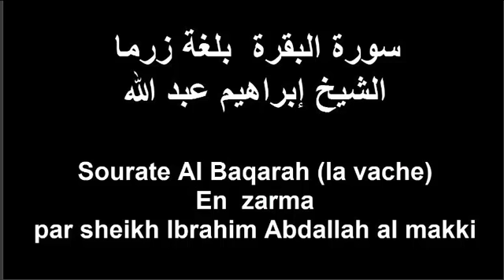Explication De Sourate Al-Baqarah 67 sheikh Ibrahim Abdallah Almakki En zarma